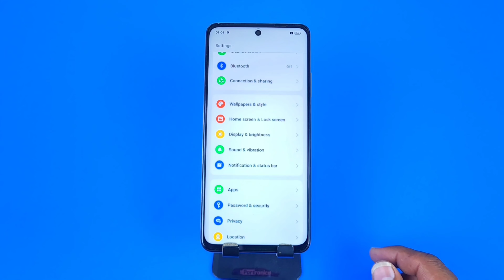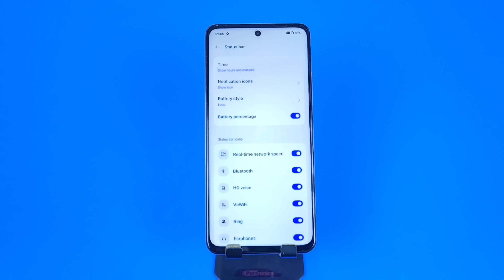How to enable Data Used In Oppo A1/Oppo A1 Data Used Kaise dekhe/Oppo A1 net speed show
oppo a1 network speed setting,
oppo a1 daily data usage settings,
oppo a1 net speed,
oppo a1 show net speed,
oppo a1 me daily data use kaise dekhe,
oppo a1 daily data usage,
oppo a1 daily data usage notification,
how to show daily data used in oppo a1,
oppo a1 data usage setting,
how to show data usage in oppo a1,
oppo a1 data usage notification,
oppo a1 net speed show oppo a1,
oppo a1 net speed setting